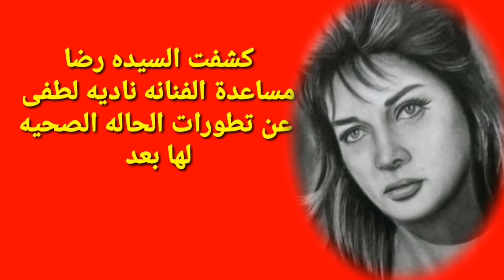تطورات الحاله الصحيه للفنانه ناديه لطفى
تطور فى حاله الفنانه ناديه لطفى تابعوا معنا